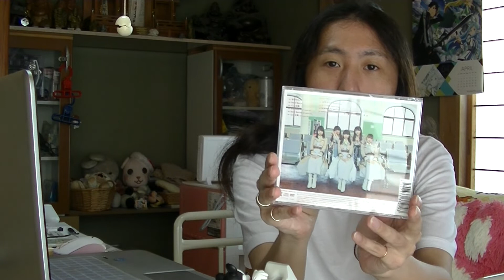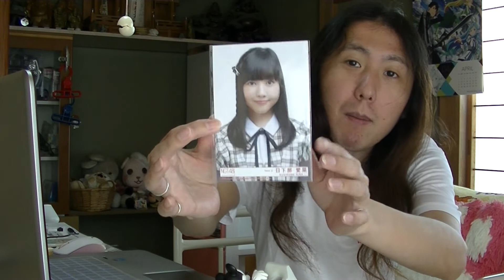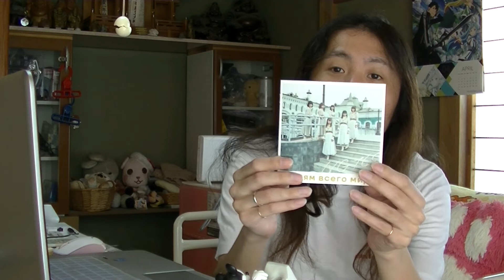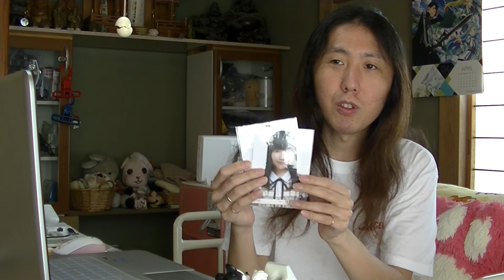NGT48 4th Single「世界の人へ」がやってきた☆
初代キャプテン北原里英が卒業、チームNIIIキャプテンに加藤美南が就任、チームGの新設、キャプテンに本間日陽が就任、
ドラフト研究生5名、研究生16名を加え43名体制となったみたいです！

NGT48「世界の人へ」Type A

NGT48「世界の人へ」Type B

NGT48「世界の人へ」Type C

NGT48「世界の人へ」CD盤（CD Only）

　　[BGM]
MusMus（ムズムズ）